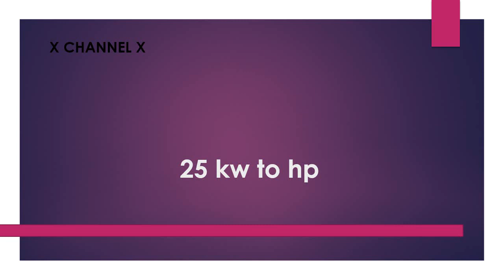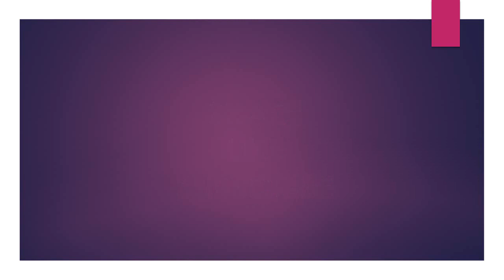25 kw to hp